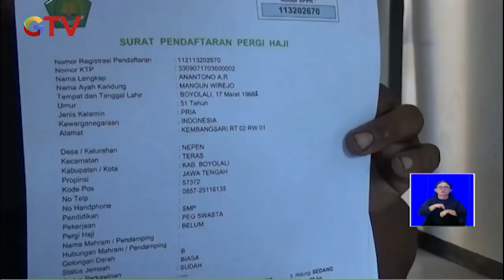22 Tahun Menabung Untuk Tunaikan Haji, Anantono Hanya Bisa Pasrah Gagal 2 Kali - BIS 09/06